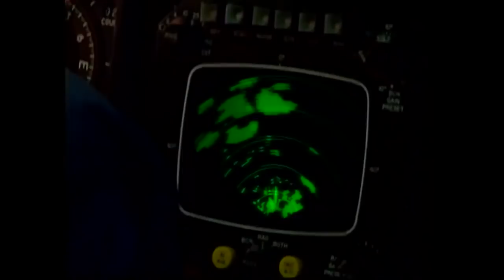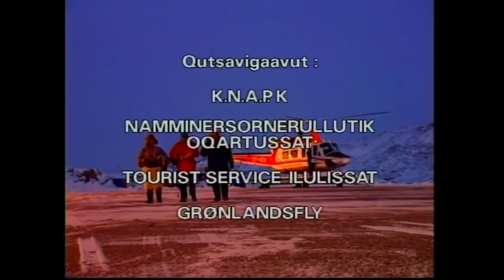Avatangiisivut , KNR januar 1994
Niels-Henrik Lynge-p ukiorisseruttornerani Diskobugtimiittut arferit arlaannik takusoqarsimanera sammivaa-
Siullermik aallakaatinneqarpoq 1994-mi